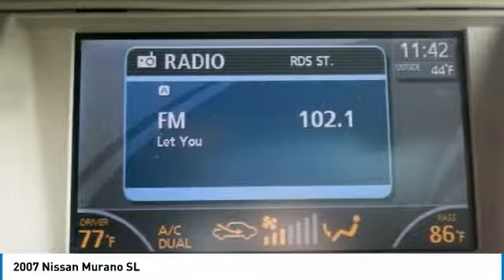2007 Nissan Murano Cherry Hill NJ 07309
2007 Nissan Murano SL

MUST GO TO FIAT ALFA ROMEO SHOWROOM 587 RT 38 MAPLE SHADE NJ 08052